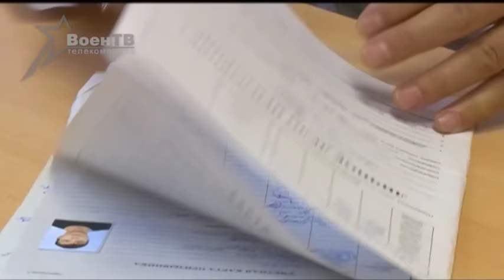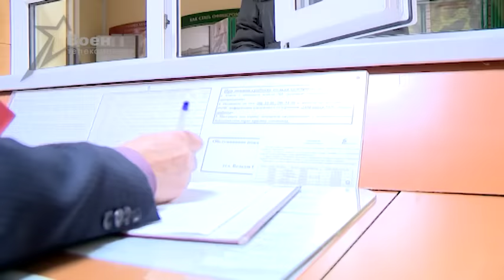Военное обозрение (01.12.2016) Отправка нового пополнения в войска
Почти 10 тысяч новобранцев вскоре изменят привычный уклад жизни как  минимум на ближайший год. С каким настроем идут в армию молодые люди, узнали наши корреспонденты.